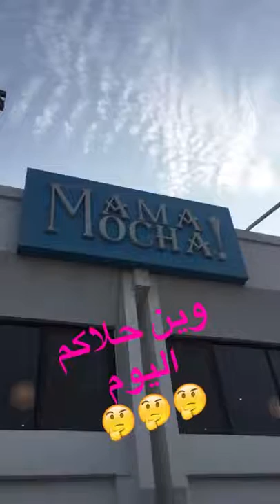ماما موكا - الهملة